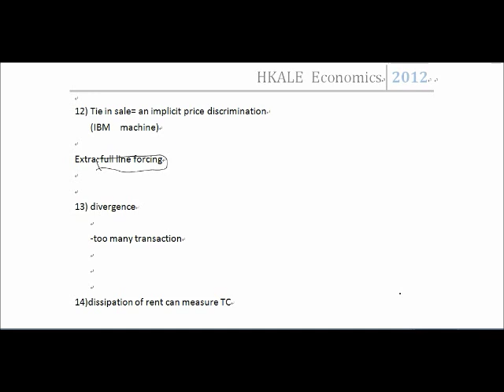為最後一屆高考自修生打氣 HKALE Economics Key Concept Review Micro. Lesson 4 Part 4